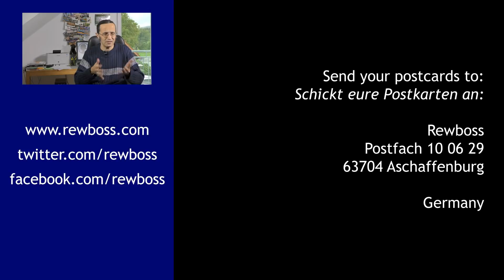Independence for Bavaria?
The UK is breaking away from the EU, Scotland still wants to break away from the UK, and Texas sometimes talks about breaking away from the US. Could something like that happen to Germany?

Send letters and postcards to:

Rewboss
Postfach 10 06 29
63704 Aschaffenburg
Germany